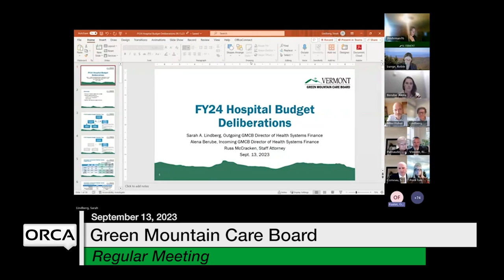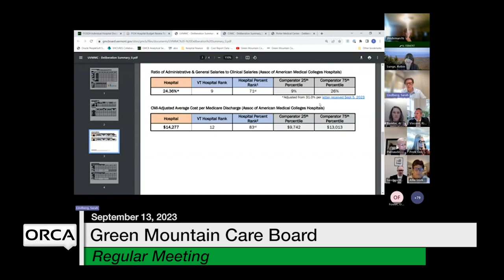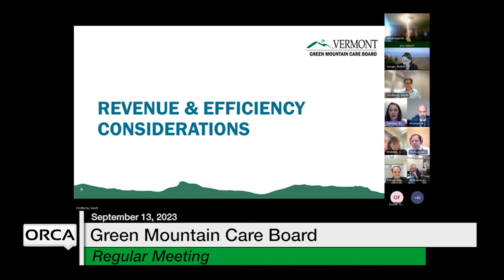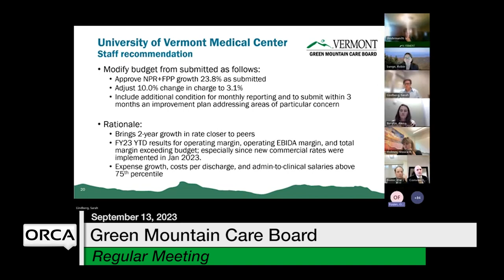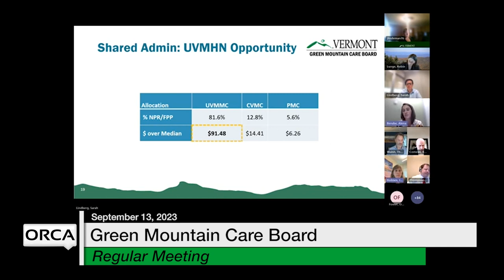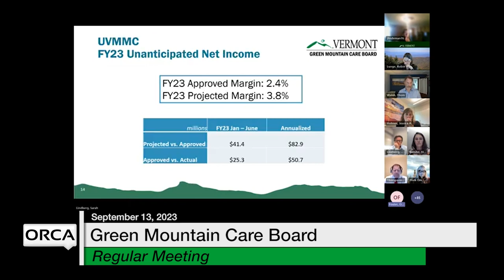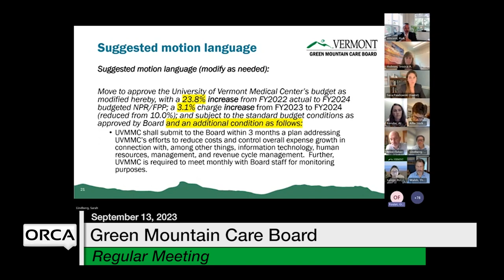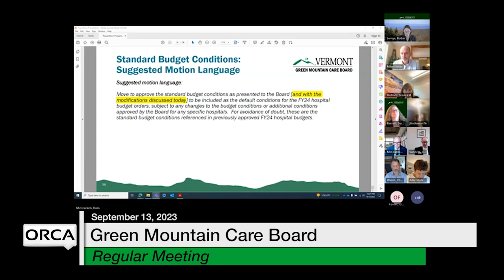Green Mountain Care Board - September 13, 2023 [GMCB]